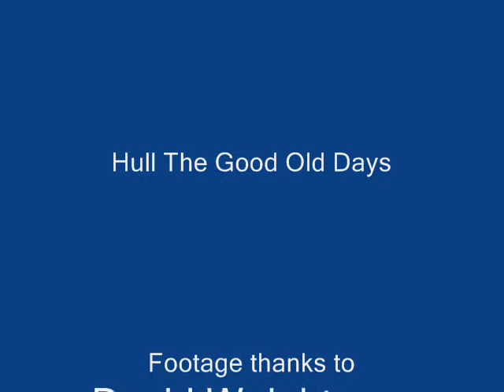Amy Johnson CBE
Hull The Good Old Days... Footage of Amy Johnson at Hedon Airfield and a few photos